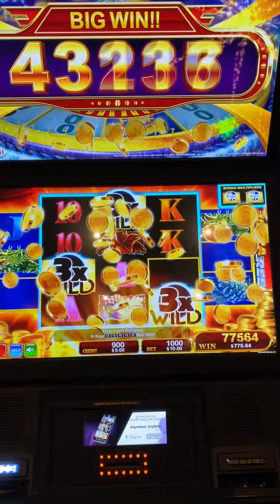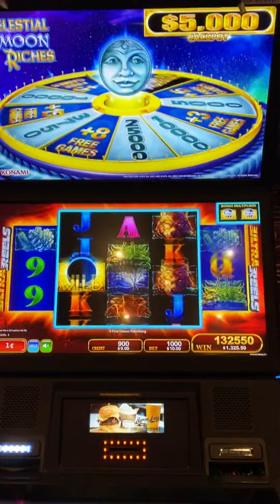Konami Celestial Moon $10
First trip to Viejas Casino in Alpine California-First machine Luck☘️